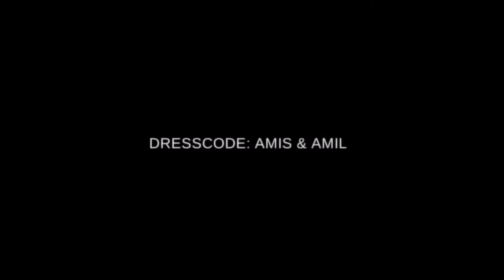Dresscode: Amis & Amil/ upoutávka na představení A studia Rubín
Dresscode: Amis & Amil
Julius Zeyer, Daniel Špinar

„Popřejme údům svým sladkého odpočinku a ovlažme ústa čerstvou vodou, které nám ta vlhká jeskyň poskytne!"

Dva rytíři na buzní party hledají lásku. Naleznou ji? Darkroom je jako čarovný hrad démonů, kde bílí motýlové poletují, lesní ptactvo hnízdí a třpytivé ještěrky se přítulně míhají. Není radno míchat alkholol, drogy a Zeyera... Je to smrtící koktejl! Sodoma-Gomora!

hrají: Michal Kern a Petr Vančura
text: Julius Zeyer, Daniel Špinar režie: Daniel Špinar, kostýmy: Terezie Dvořáková